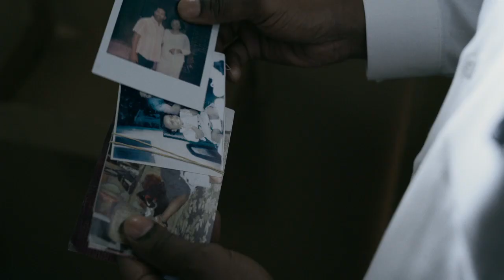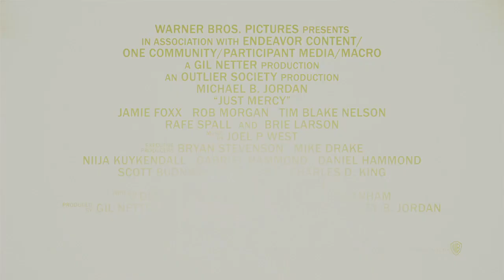Just Mercy (O'Shea Jackson Jr.)| 2019 Official Movie Trailer Adventure Film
Just Mercy genre: Drama | Adventure

Cast: Michael B. Jordan, Brie Larson, Jamie Foxx, O'Shea Jackson Jr., Tim Blake Nelson, Rob Morgan, Rafe Spall, Drew Scheid, Rhoda Griffis

A powerful and thought-provoking true story, "Just Mercy" follows young lawyer Bryan Stevenson (Jordan) and his history-making battle for justice. After graduating from Harvard, Bryan might have had his pick of lucrative jobs. Instead, he heads to Alabama to defend those wrongly condemned, with the support of local advocate Eva Ansley (Larson). One of his first, and most incendiary, cases is that of Walter McMillian (Foxx), who, in 1987, was sentenced to die for the notorious murder of an 18-year-old girl, despite a preponderance of evidence proving his innocence and the fact that the only testimony against him came from a criminal with a motive to lie. In the years that follow, Bryan becomes embroiled in a labyrinth of legal and political maneuverings and overt and unabashed racism as he fights for Walter, and others like him, with the odds and the system stacked against them.

Initial release: December 25, 2019 (USA)

Based on: Just Mercy: A Story of Justice and Redemption; by Bryan Stevenson

Produced by: Gil Netter; Asher Goldstein; Michael B. Jordan

Screenplay: Destin Daniel Cretton, Andrew Lanham